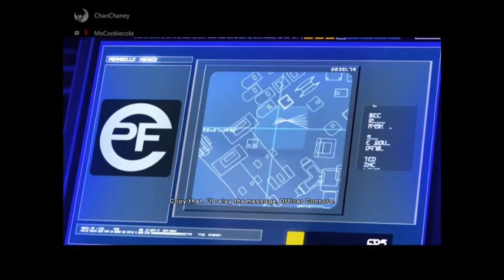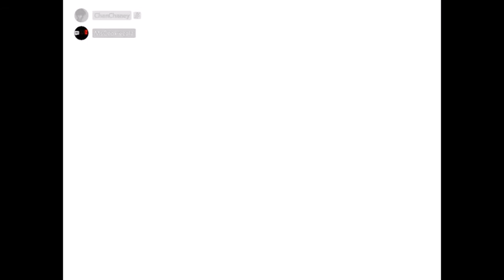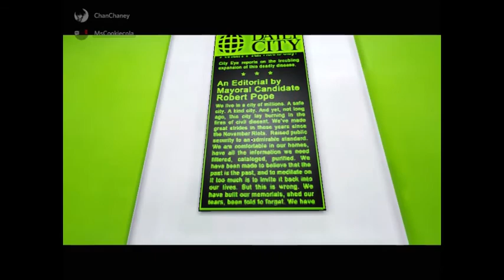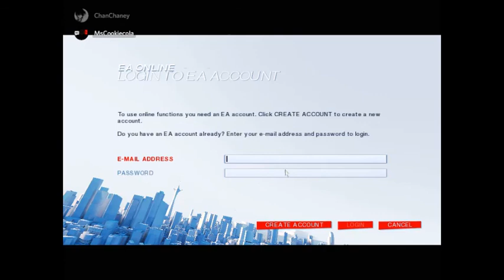Mirror's Edge #1 - I SUCK AT PARKOUR | MsCookiecola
~MsCookiecola